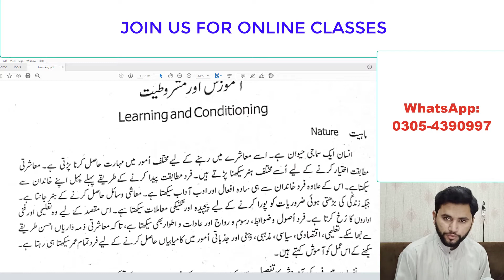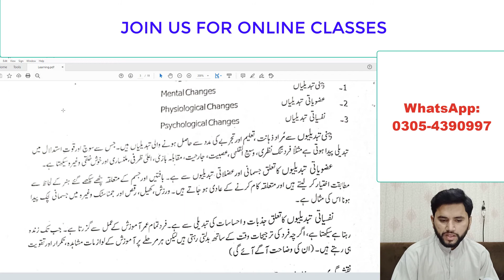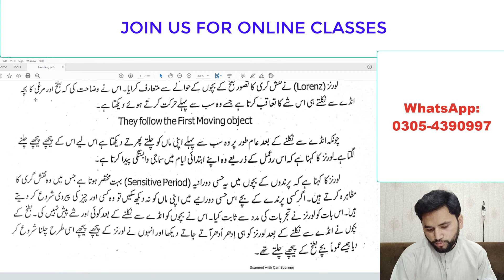Psychology Lec: 49 I Learning and Conditioning: Definition I Hindi-Urdu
The Complete Course for BA/BSC student of Psychology Subject. InshaAllah we'll make you comfortable with our lecture and delivered the best way that you'll learn  Psychology.
In this video we'll learn about the :
Learning and Conditioning:  Definition